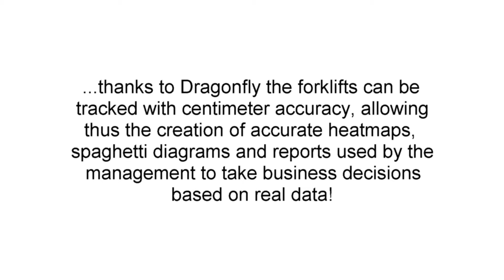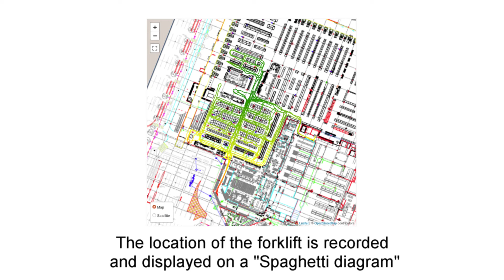Forklift location tracking inside a warehouse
This video shows how Dragonfly can be used to accurately track the location of a forklift inside a warehouse. One monocular camera has been installed on board and Dragonfly is able to compute the location using just the video stream, without any external sensors, and to provide centimeter accuracy.

The video is 5x accelerated and shows the performance inside a 15,000 sqm venue. The location is computed in real time and it is possible to collect location data and create spaghetti diagrams and heatmaps showing the historical movements.

Dragonfly exposes API so that it can be integrated into multiple applications. Likewise, it is possible to use Dragonfly to provide the precise location of autonomous robots: Dragonfly is a flexible visual SLAM technology that can be adapted to multiple devices and use cases.

Contact our team to discuss your project and find out how Dragonfly can help